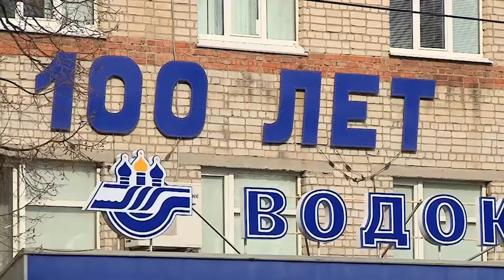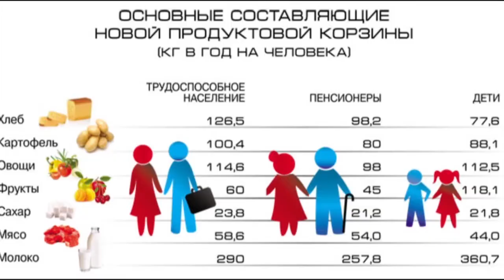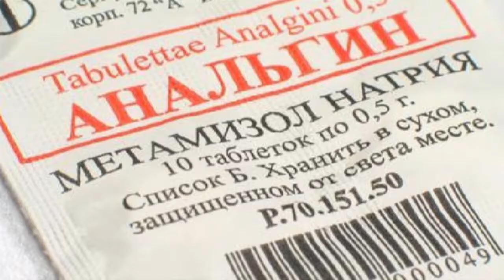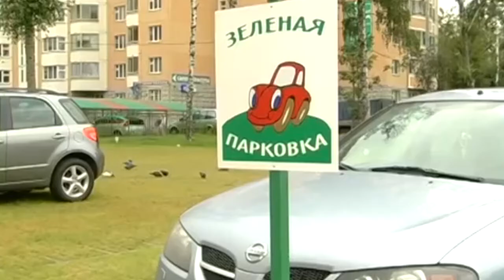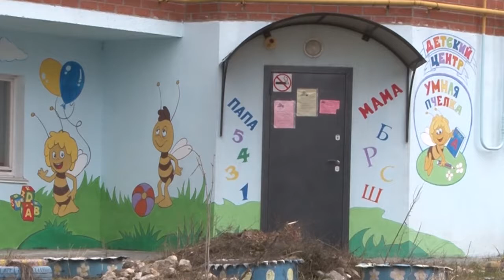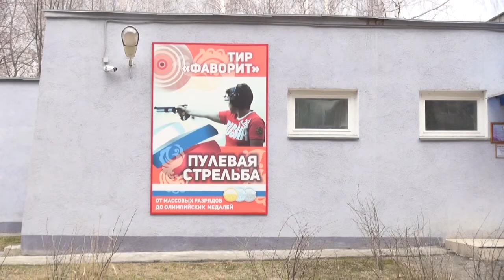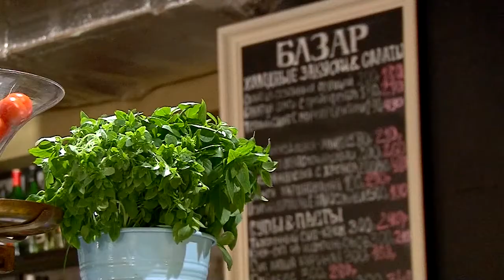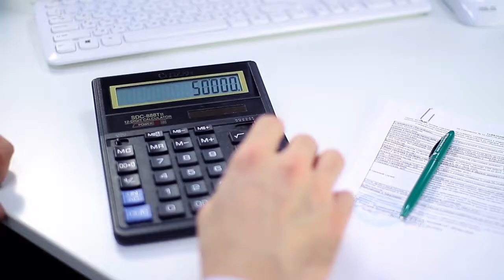День города - новости Рязани 05.04.17